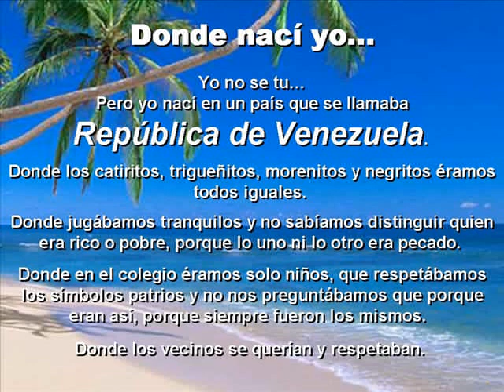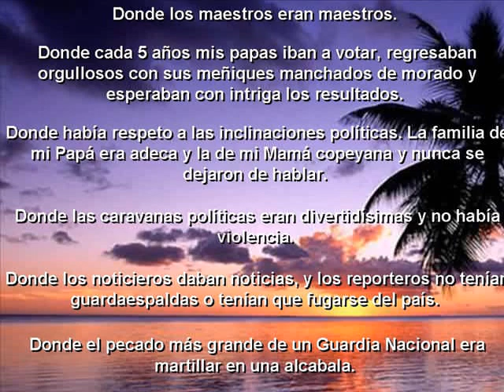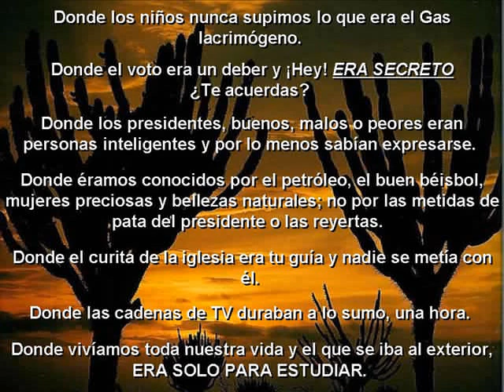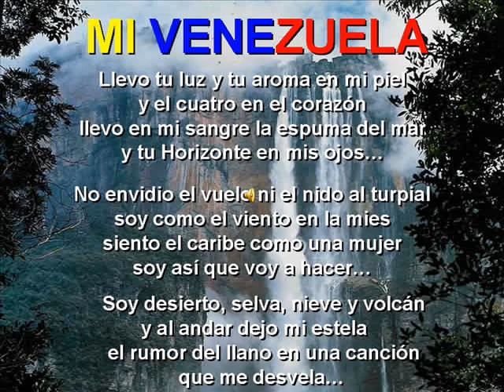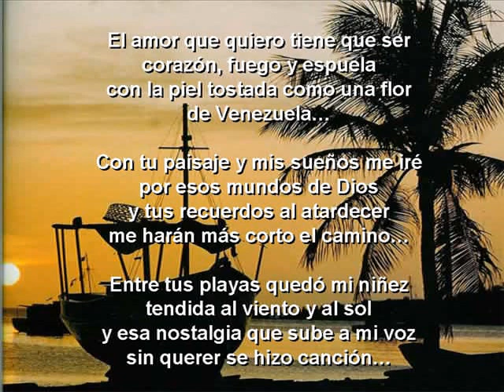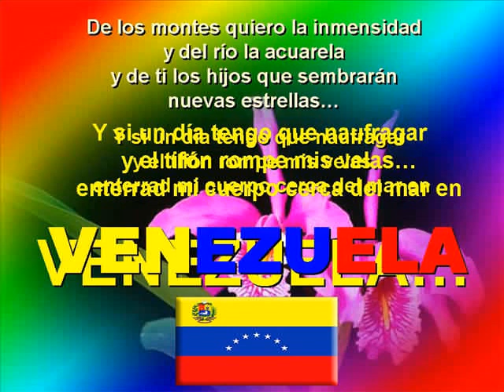AQUELLA VENEZUELA....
¿RECUERDAS CUANDO NUESTRO PAÍS SE LLAMABA "REPÚBLICA DE VENEZUELA"? ¡COMO DEBE DE SER! ¿NO? PUES ESTE VIDEO (CONVERTIDO DE UNA PRESENTACIÓN "PPS" Y NO FUI QUIEN LO CREÓ Y FELICITO A SU CREADOR) PUEDE QUE SIENTAS ALGO DE EMOCIÓN AL VERLO Y OIR LA MÚSICA QUE LLEVA...